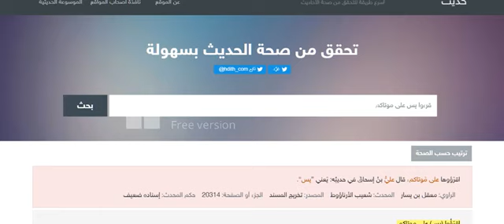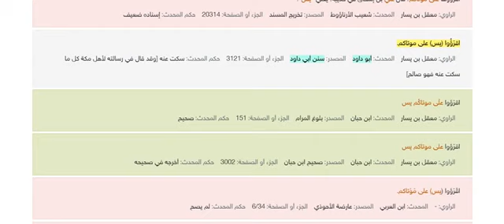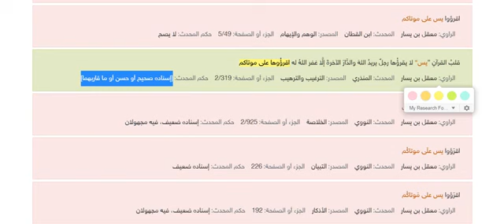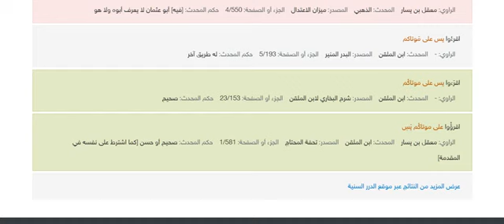"Ölülərinizə Yasin surəsini oxuyun" hədisi.